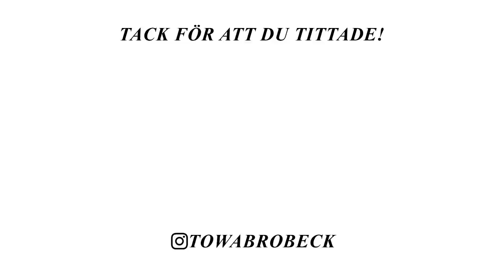JULPYNTAR MIN LÄGENHET VLOGG